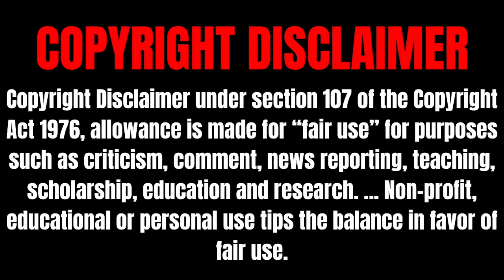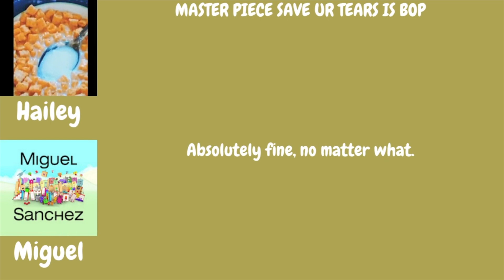RobGioMegacollabs (S5E7): The Weeknd - After Hours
Hello YouTube!!! Welcome to the seventh episode of season five of RobGioMegacollabs! For this episode, we are going to be ranking The Weeknd’s fourth album, After Hours, an album where Abel decides to allow it to contrast stylistically with his previous album Starboy, but music journalists have also noted that this feels more like an artistic reinvention for him, incorporating more new wave and dream pop influences. However, to say that this was a step up to Starboy (which was already a great album) is a strong understatement. This is arguably his strongest release to date. To me, the lyrics on here are also really strong as well and this album has excellent world-building and atmospherics from a production standpoint. On top of that, the album spawned hits that scored big time (such as Blinding Lights), and deservingly so. If you some how haven't gotten the chance to listen to this amazing album yet, please do so as you wish. Easily my favorite Weeknd album and one of the best albums from 2020! Anyways, enjoy!!!

Form for The Weeknd’s fifth and most recent album, Dawn FM